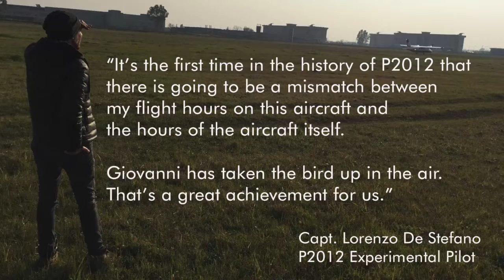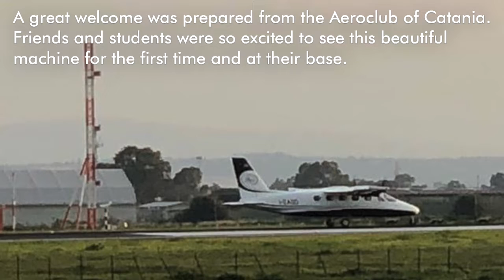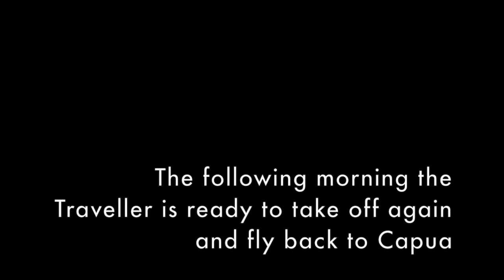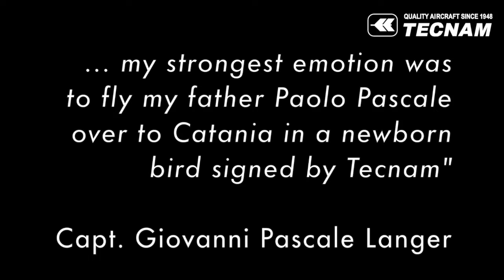First flight of the P2012 Traveller without its test pilot.